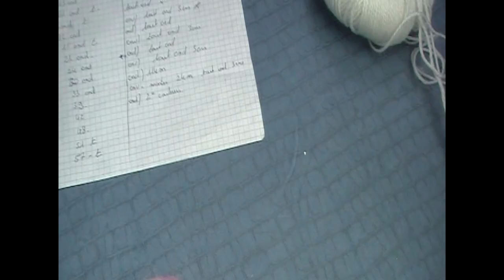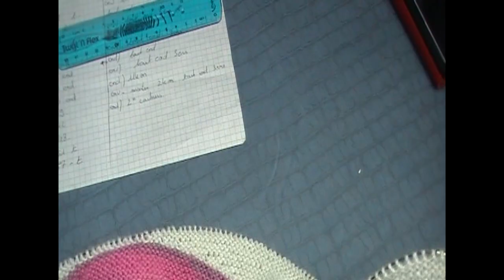CHALE 2022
Laines VENUS Lidia Crochet Tricot  couleur 01(- 5 pelotes)
Laines CAPRICE Lidia Crochet Tricot  couleur 17(1 pelote)

Aiguilles n°4
Modele Orgu Tasarim